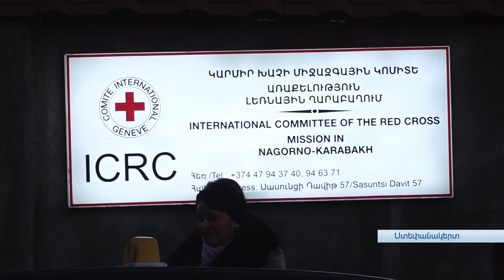Այսօր Կարմիր խաչի միջնորդությամբ հերթական խումբն է Ստեփանակերտից ճանապարհվել Հայաստան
Շարունակվում է միջանցքը փակվելու հետևանքով կիսված ընտանիքների վերամիավորման գործընթացը:  Այսօր Կարմիր խաչի միջազգային կոմիտեի միջնորդությամբ ու մասնակցությամբ հերթական խումբն է Ստեփանակերտից  ճանապարհվել: Նախատեսվում է, որ մի խումբ քաղաքացիներ էլ այսօր Հայաստանից Արցախ կհասնեն:
Արցախի հանրայինի ռեպորտաժը